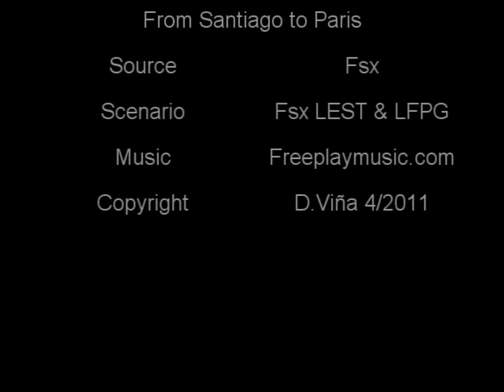DaniFlights From Santiago to Paris